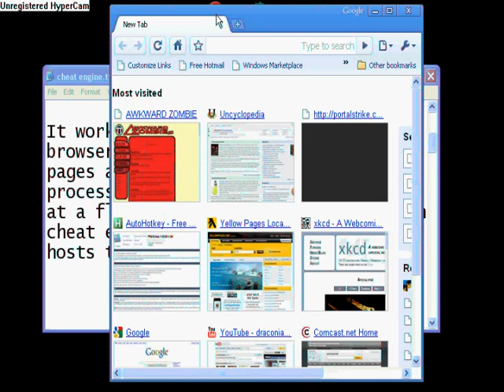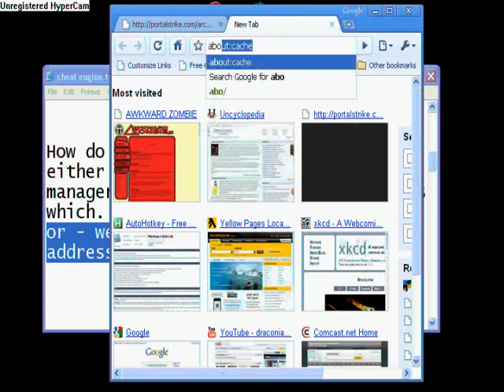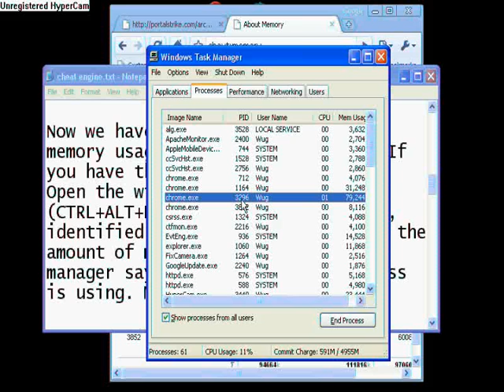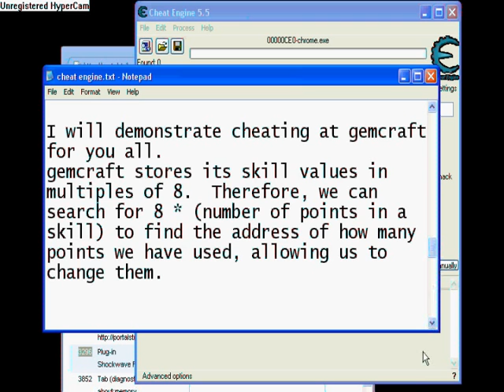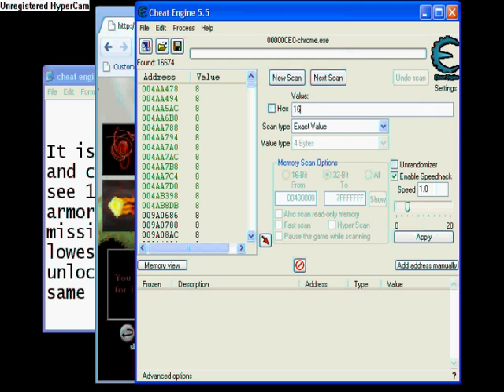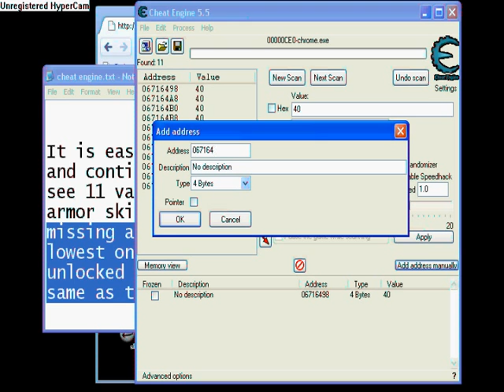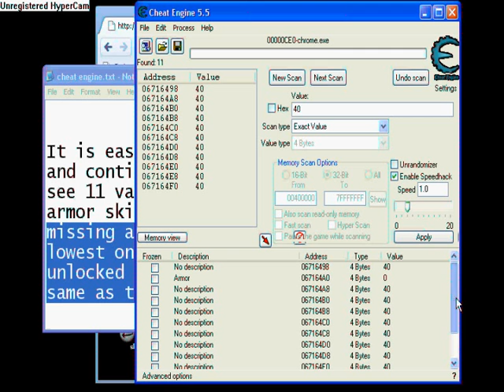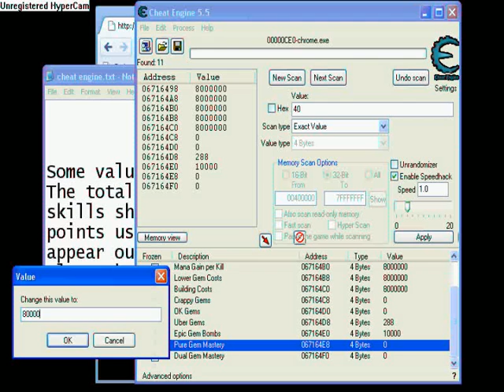Cheat Engine with Google Chrome Tutorial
a basic tutorial covering how to attach cheat engine successfully to google chrome.
cheat engine is a memory modifier program found at ' whose uses include modifying in memory data concerned with games, allowing people to cheat.  This tutorial may be helpful when it comes to learning how to use cheat engine, but its purpose is to teach how to exploit google Chrome.